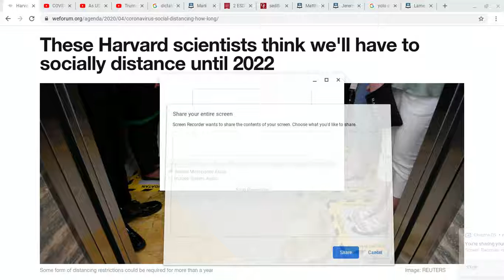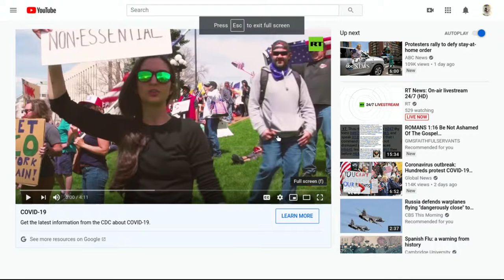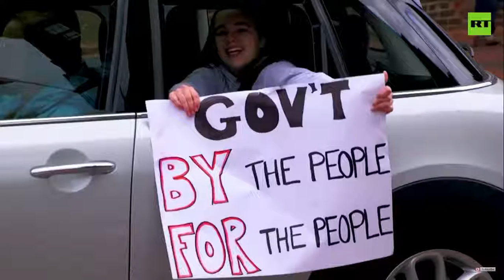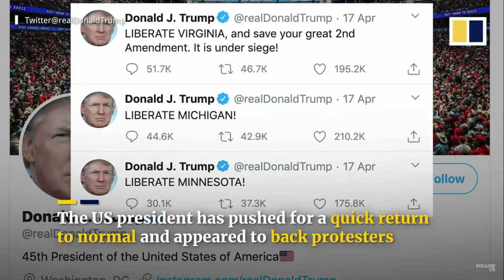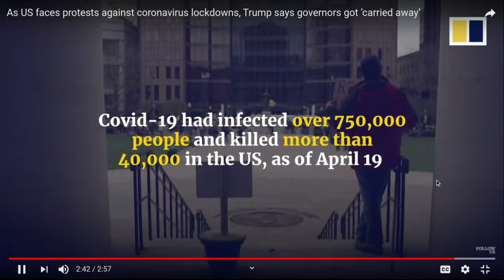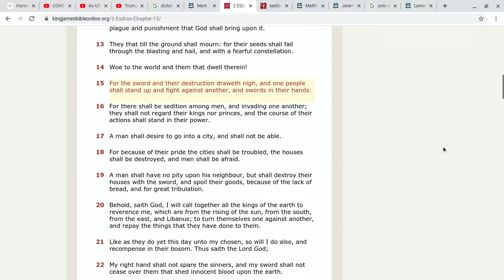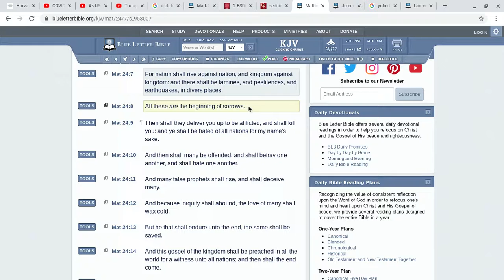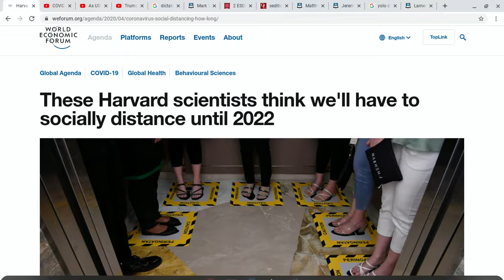HARVARD SCIENTISTS BELIEVE SOCIAL DISTANCING WILL LAST TO 2022!